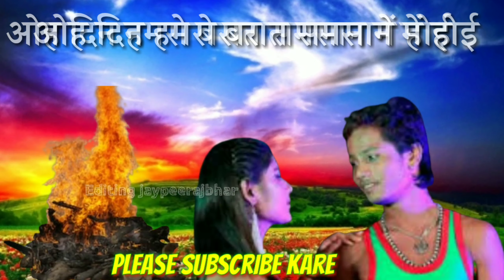Bewafai ringtone bhojpuri sabजहिया पियवा के सेनुरा तोरा मांग में रही धनंजय धड़कन न्यू बेवफाई भोजपुरी